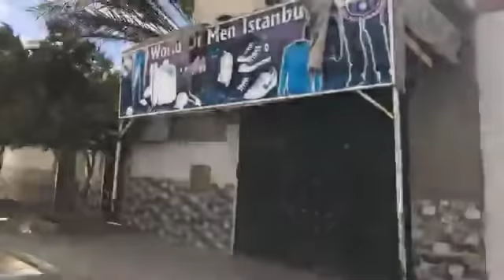رشيد نكاز مدينة القنطرة ولاية بسكرة يوم 09/05/2019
Rachid Nekkaz est dans la jolie ville d’El Kantara (Biskra)